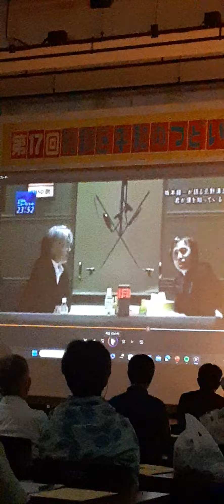坂本龍一が最後に頼んだこと